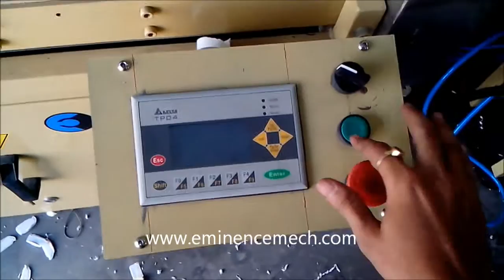Bottle Trimming Machine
Bottle Trimming or Neck Finishing Machine Accurate and Fully Automated
 Bottle Trimming Machine Reduce Rejection of bottles because of bad cutting of neck.
 Bottle Trimming Machine Increases efficiency and productivity for production lines
 Bottle Trimming Machine can workout for any shape like round, oval, square, etc. It is enable for unsymmetrical shape of bottles also.
 Contact parts are resistant to flaking, chipping, scuffing so will not cause any cosmetic damage to containers
 Saves money through efficient use of personnel
 Minimal operator training required for Bottle Trimming Machine
 Fast adjustment reduce downtime and maximize uptime
 Built to be reliable, trouble-free and dependable for years of operation
 INDIAN made-easy access to spare parts and service assistance from Eminence Engineering
 User friendly & maintenance less design.
 Low noise level at higher speed.